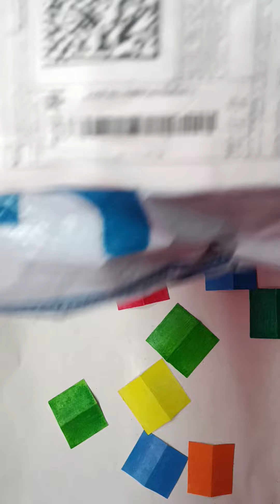unboxing gym vest